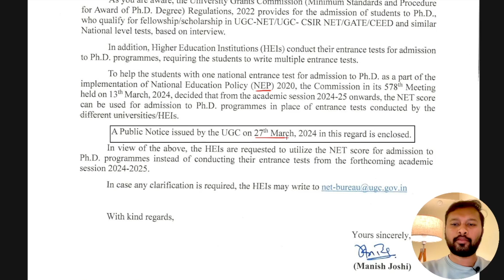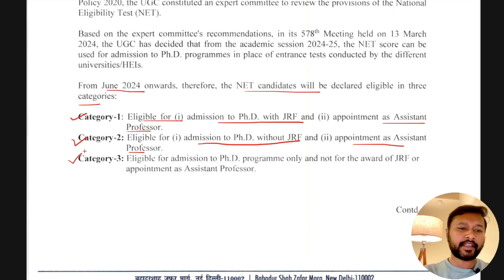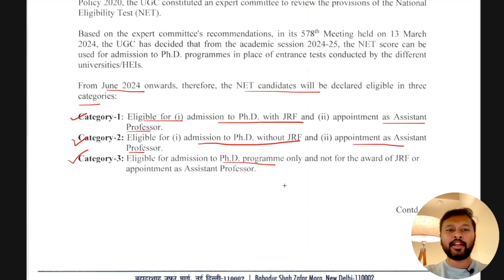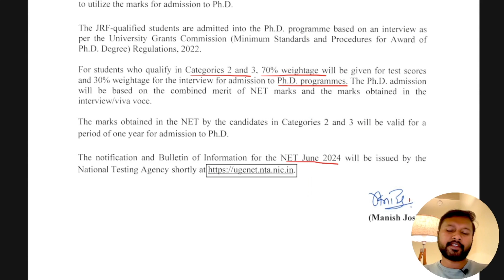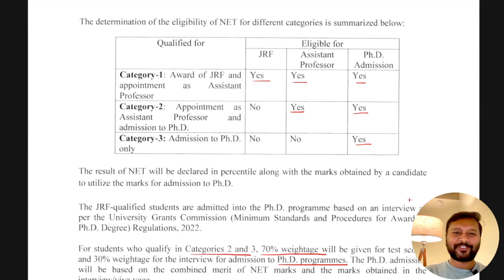BIG UPDATE: NET to be Used as Entrance Test for Admission to PhD | All 'Bout Chemistry